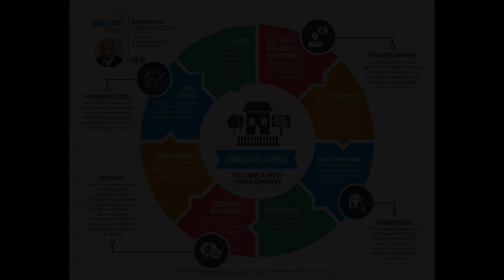Buying a House in Henrietta NY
Buying a home? Whether you are a first time buyer, looking for a bigger home or downsizing...I can help make the process easier for you
Virtual Online Meetings available to assist you in getting prepared to buy

David Merica
eXp Realty, LLC
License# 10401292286